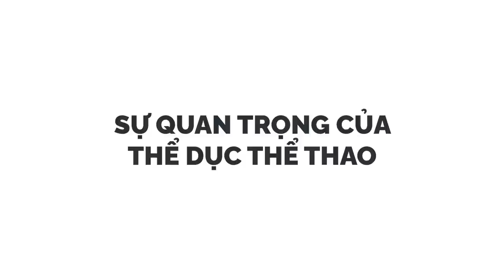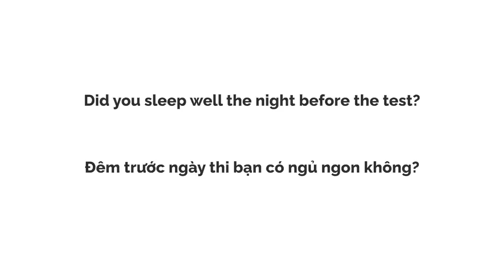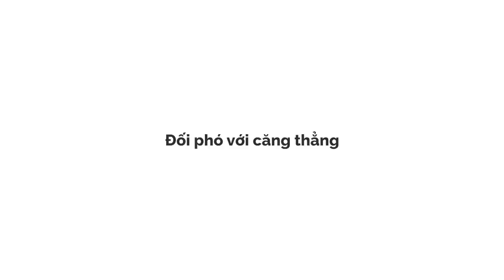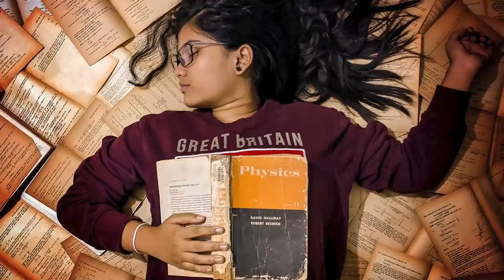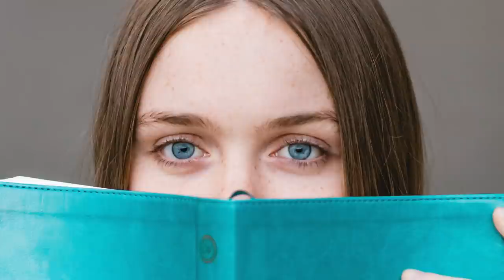Phương pháp HỌC TẬP & THI CỬ : Qua môn là dễ! | Vu Pham | GIÁO DỤC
Trước đây, chúng ta lầm tưởng rằng neuron thần kinh là một tập cố định không thay đổi. Nhưng hoá ra ở một số bộ phận trong não, neuron thần kinh có thể được sinh ra mỗi ngày. Và hồi hải mã (hippocampus) là một trong những bộ phận đó. Những neuron thần kinh mới giúp ta học tập và tiếp thu kiến thức. Nhưng chúng sẽ chết nếu không được sử dụng. Vậy nên ta phải học, học nữa, học mãi.
Ghé Nhà sách Spiderum trên SHOPEE ngay thôi các bạn ơi:
Tìm hiểu thêm về cuốn sách "Người Trong Muôn Nghề: Ngành Xã Hội và Nhân Văn có gì?"
Nội dung:
00:00 - Start
00:40 - Sự quan trọng của thể dục thể thao
02:31 - Ẩn dụ và so sánh
03:44 - Sự kiên trì
04:57 - Các phương pháp học tập
11:52 - Checklist các phương pháp học tập
14:40 - Các mẹo khi đi thi
16:17 - Cách đối phó với căng thẳng
Bài viết: Learning How to Learn - Week 4
Được viết bởi: Vu Pham
Giọng đọc: Khánh Linh
Editor: Hikari